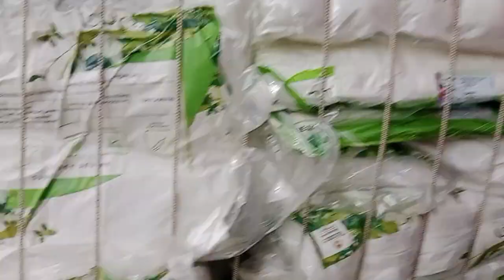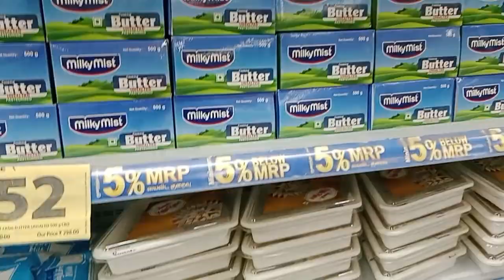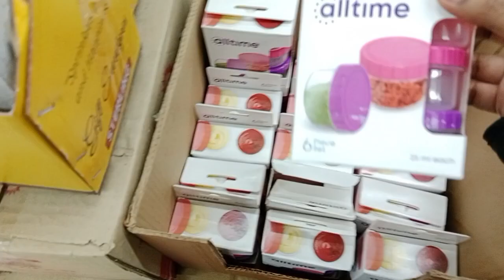ஆஃபர் ல போட்டு இருக்க பொருள் வாங்கலாம் / offer product worth for money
only 49
only 99
only offer better
jio Mart shoping vlog
home product grocery